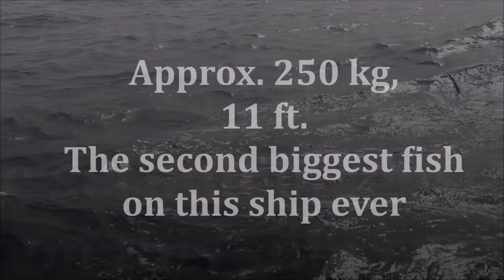BIG GAME FISHING. BIG FISH!!! BLUE MARLIN. 600 pounds. Canary Islands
Fighting Blue Marlin 550-600 lbs on the Canary Islands. Trolling. Pasito Blanco. Gran Canaria.